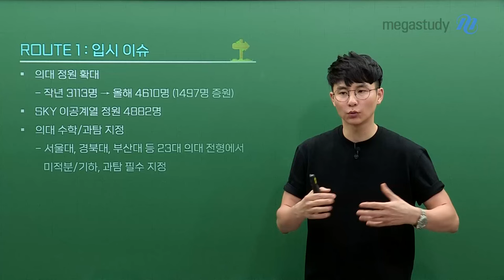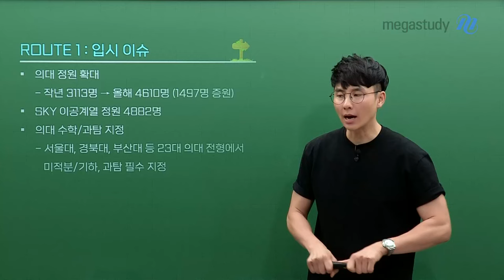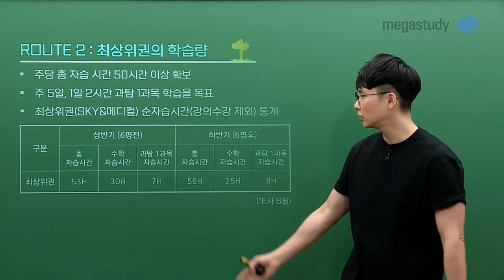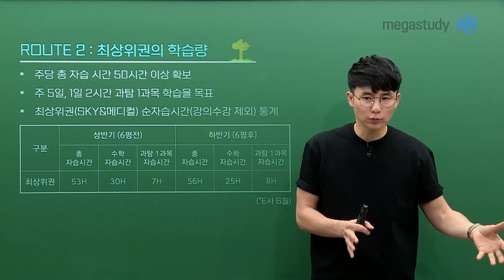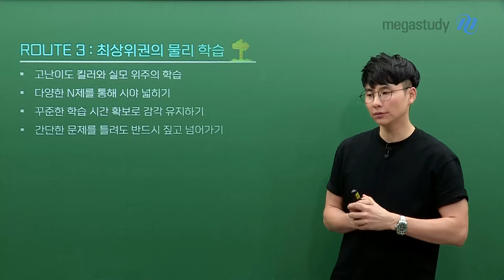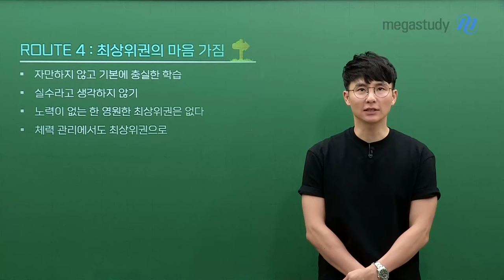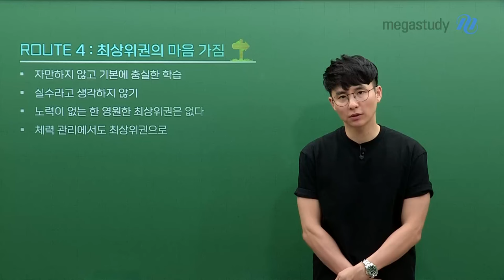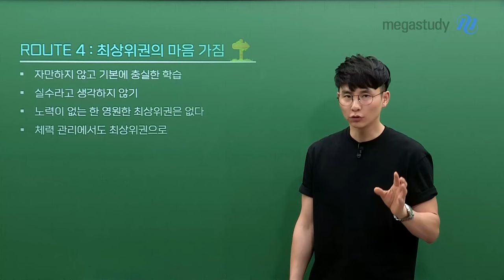[메가스터디] 물리학 강민웅쌤 - 민웅쌤이 알려주는 최상위권으로 가는 길!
6월 모의고사 이후 자신감을 가진 학생도 좌절감에 빠진 학생도 있을 텐데요!
이젠 최상위권이 되기 위해 빠르게 하반기 계획을 세우고 실천할 때입니다.

 #. 입시 이슈
- 의대 정원 확대
  ㄴ 작년 3,113명 → 올해 4,610명 (1,497명 증원)

 #. 최상위권의 학습량
- 주당 총 자습 시간 50시간 이상 확보
- 주 5일, 1일 2시간 과탐 1과목 학습을 목표

 #. 최상위권의 물리 학습
- 고난도 문항 반복과 실모 위주의 학습
- 다양한 N제를 통해 시야 넓히기
- 꾸준한 학습 시간 확보를 통한 감각 유지
- 간단한 문제를 틀려도 반드시 짚고 넘어가기

 #. 최상위권의 마음가짐
- 자만하지 않고 기본에 충실한 학습
- 실수라고 생각하지 않기
- 노력이 없는 한 영원한 최상위권은 없다
- 체력 관리에서도 최상위권이 되자
  ㄴ 꾸준한 유산소 추천!

최상위권을 유지하고 싶다면 혹은 되고 싶다면,
현재 상황을 확인하고 자신에게 맞는 계획을 세워 실천하는 게 가장 중요합니다.

남은 시간도 민웅쌤이 여러분 곁에서 함께 하겠습니다! 그러니 우리 모두 파이팅 💪💜